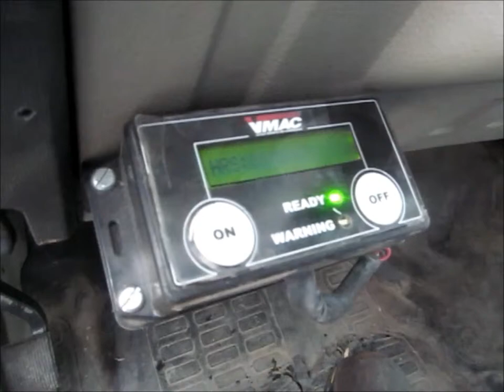2008 Ford F550 Super Duty XLT Crew Cab cab and chassis for sale | sold at auction April 10, 2014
2008 Ford F550 Super Duty XLT Crew Cab cab and chassis
104,083 miles on odometer
6.4L V8 OHV 32V turbo diesel engine
Automatic transmission
Four wheel drive
Manual lock out hubs
AC and heat
Tilt
Cruise
AM/FM/CD/MP3
Six disc CD changer
Power windows, locks, and mirrors
Cloth interior
Factory trailer brake controller
Auxiliary switches
12V outlet
VMAC 70 cfm air compressor
145 hours on meter
13.3 gallon air tank
Rear chassis mounted air tank
Ball valve and outlet port

Clearance lights
Running boards
Front tow hooks
176" wheelbase
225/70R19.5 tires
Aluminum exterior wheel
Steel inside wheels
(2) extra leaf springs added on each side
Annual inspection valid through August 2014
Owner&#039;s manual
Radiator leaks
Rockers arms knocking
Interior cosmetic damage
Unit# 9
1FDAW57RX8ED34146

It was located in Omaha, NE, and we sold it to the highest bidder for $13,750.